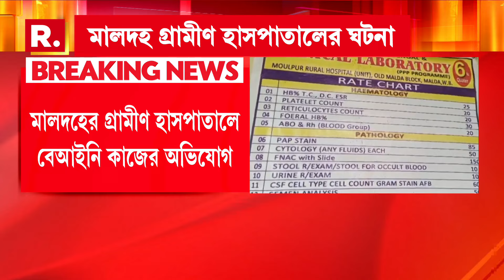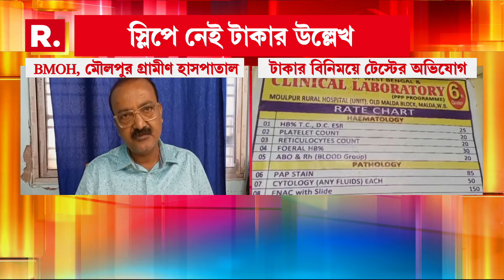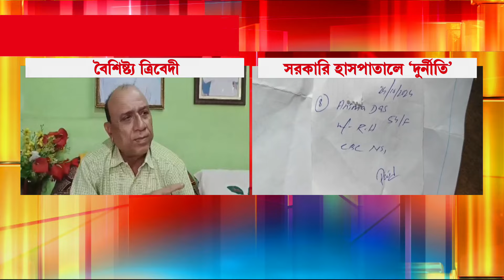সরকারি হাসপাতালে টাকার বিনিময়ে টেস্ট! মালদহের গ্রামীণ হাসপাতালে বেআইনি কাজের অভিযোগ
সরকারি হাসপাতালে টাকার বিনিময়ে টেস্ট! স্লিপে নেই টাকার উল্লেখ। মালদহের গ্রামীণ হাসপাতালে বেআইনি কাজের অভিযোগ। অভিযুক্ত মৌলপুর গ্রামীণ হাসপাতালের ল্যাব কর্মী

রিপাবলিক স্বাধীন।
রিপাবলিক নির্ভীক।
আপনিই রিপাবলিক।